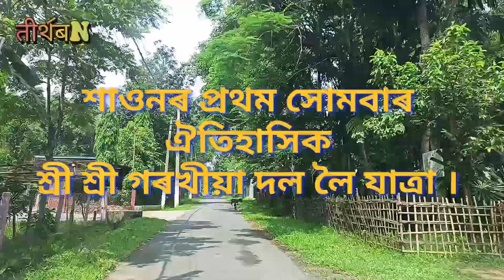শাওনৰ প্ৰথম সোমবাৰ *** ঐতিহাসিক গৰখীয়া দ'লত এভুমুকি ।।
শাওনৰ প্ৰথম সোমবাৰে নিজ গৃহত সদাশিৱ ৰ পূজা অৰ্চনা আৰু বিশ্ব বাসীৰ মংগলৰ কাৰণে প্রার্থনা, গৰখীয়া দ'লৰ ইতিবৃত্ত , পূজা অৰ্চনা , পূজাৰীৰ সৈতে বাৰ্তালাপ ইত্যাদি .